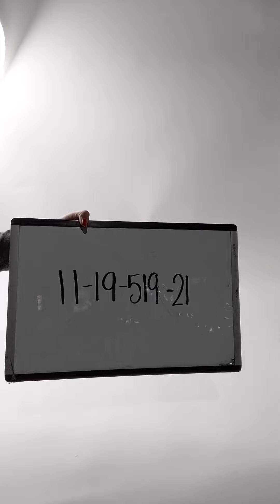Dr. Martens 1119519-21 10 pcs 29 lbs Wholesale at Tiedemann Globe